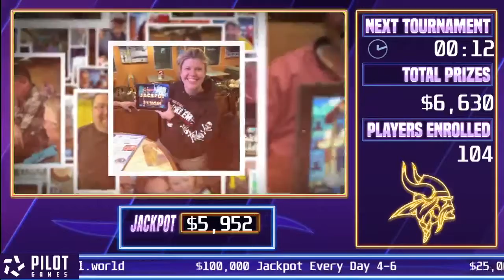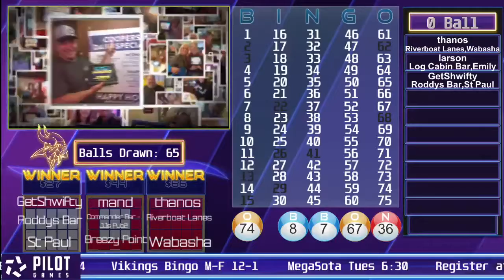Pilot Games PilotTV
Lots of winners expected today! Come out to your favorite bar and play!